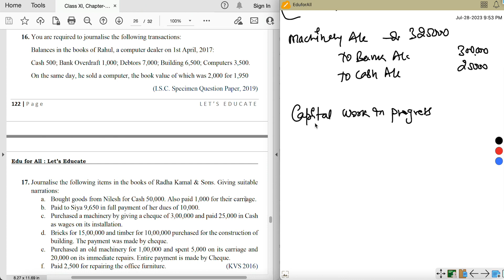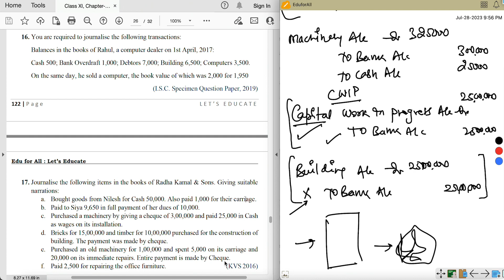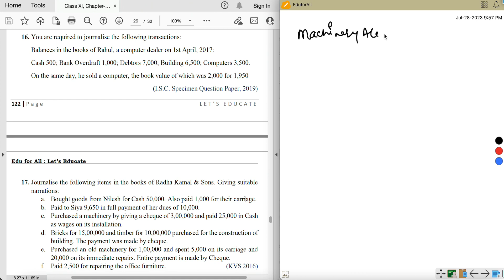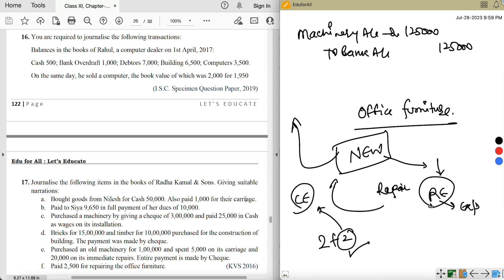133 | Journal Entry | Practical Questions (P-8) Advanced | Learn How to Pass Entries |Class XI |P-29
Key Insights:
- Chapter-9 "Books of Original Entry - Journal" let's start from scratch to build logical foundation and long term understanding.

Checkout Playlist for Commerce Courses & Govt/PSU Jobs Preparation

Why us:
1. Free Courses Available
2. No Paid Classes in any form, 100% content on YT only
3. Free Notes/Books
4. Query Response through Comment Section or via Instagram/Telegram
5. HD Quality Content
6. Renowned Teachers and Qualified Professionals having 10+ years experience
7. Save Money & Time in tuition classes, Study at your comfort from anywhere

LAW

GRADUATION COURSES-
FIRST YEAR

SECOND YEAR
COMPANY LAW

THANKS.